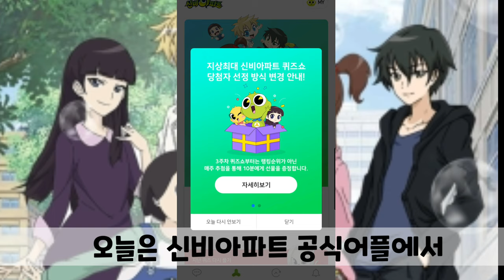[신비아파트 퀴즈] 신비아파트 퀴즈쇼 1탄 샌드맨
신비아파트 공식 앱에 있는 퀴즈를 풀어보았어요~^^